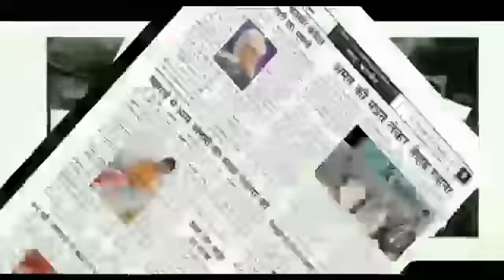All JKTWA thanked UT admini for fulfilling their demands & appealed to abolish Green Tax